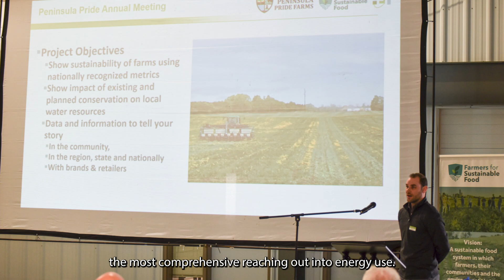Peninsula Pride Farms farm-level sustainability project year 1 results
Paul Cornette, a project participant, shares why he knew it was important to participate in the PPF sustainability project.